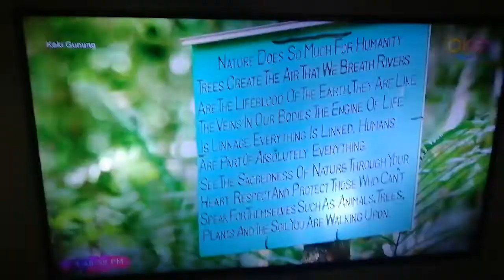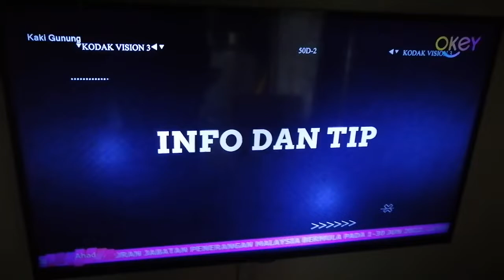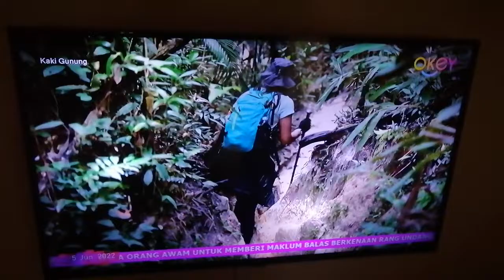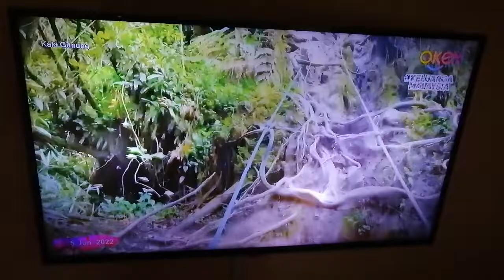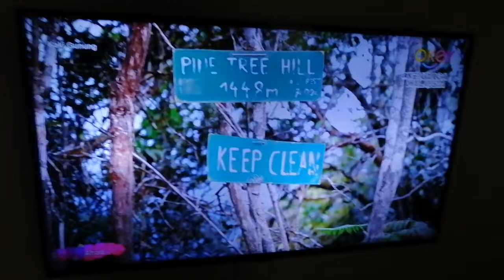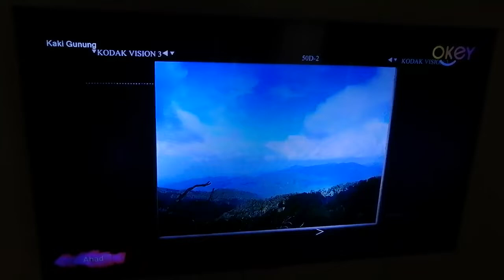Kaki Gunung - Episode 2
Rancangan Menononton RTM TV Okey Pengembaran Gunung Mendaki Kaki Gunung Terima Kasih